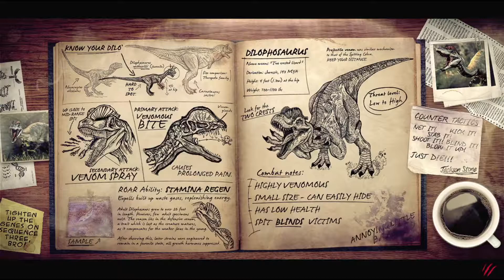Primal Carnage Extinction Gameplay 1080p60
9:27  AM  Multiplayer ,Bueno partida y Bueno juego , xd cambio de armas nada mal alcanzar ligero tiro en mucho ligero buena cariba y assault Ar es is No puedo Dificil alcanzar nada mal y pryo xD mas mata multi jajajaajaj